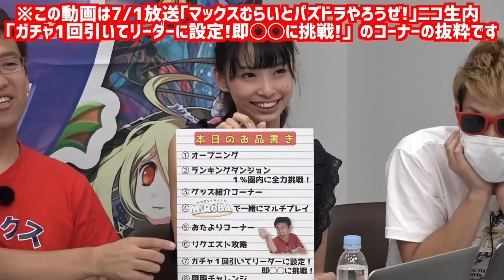【パズドラ】ゴッドフェス引いて出たモンスターで即チャレ7挑戦！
▼7/18(月)放送「マックスむらいのパズドラやろうぜ！ 2コンボ目」はこちらから！

▼新番組「マックスむらいのパズドラやろうぜ！」1コンボ目のタイムシフト視聴はこちら！

▼マックスむらいの「夜もクライマックス」リターンズ #1

iPhoneの方...
Androidの方...

関連リンク
▼AppBank.net